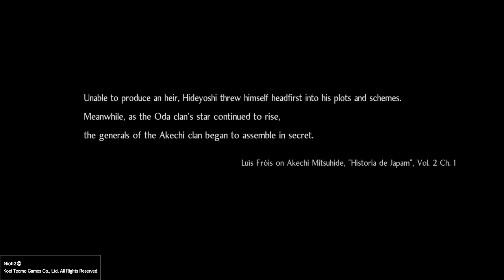Nioh 2 gameplay - boss fight #09: Azai Nagamasa ( Switchglaive ) + cutscenes in Japanese TIME SKIP